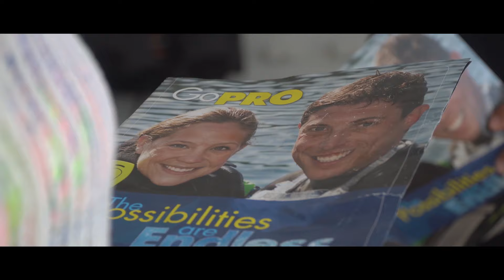PADI INSTRUCTOR DEVELOPMENT VIDEO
Become A PADI Instructor At The World Best Island At Boracay Philippines!